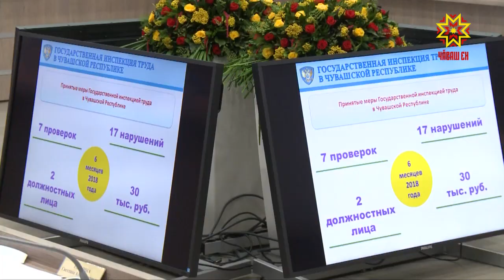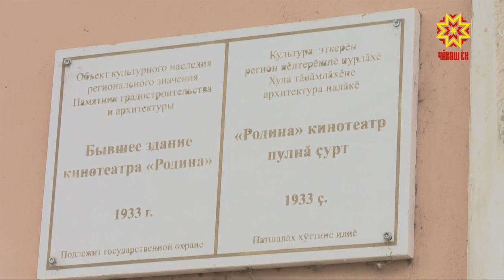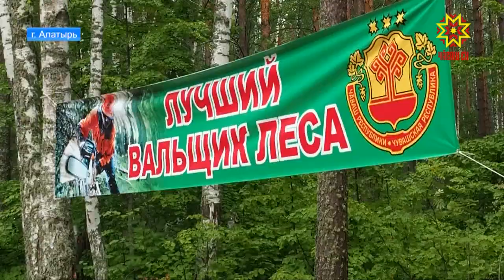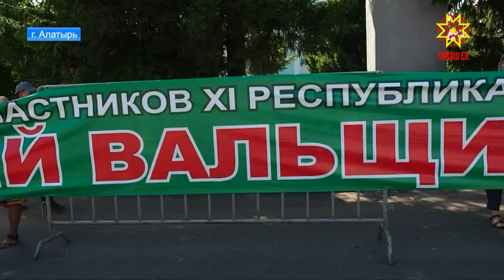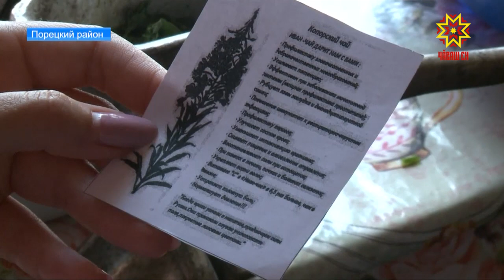Республика 16.07.2018 на русском языке. Вечерний выпуск